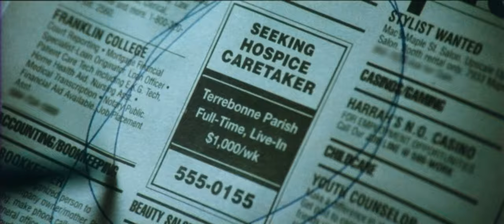The Skeleton Key (2005) 35mm film trailer, flat hard matte, 2.35:1 ratio